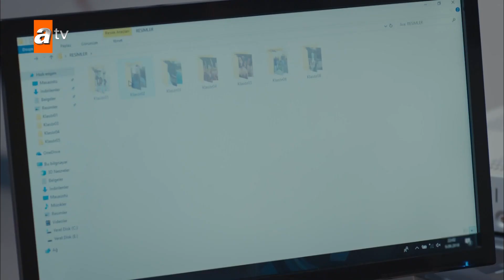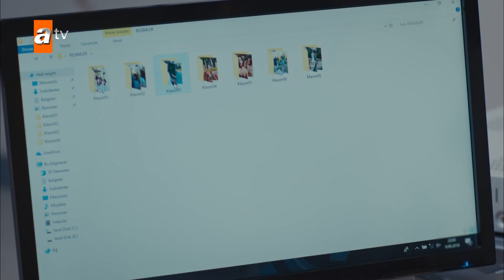Zeynep Ercumant ka case dekh rahi hai - The Revenge Urdu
Leyla aur Zeynep... Do nojawaan larkiyan jo apni jawani mein qareebi dost thin, aik sadma deh waqia ke baad alag ho jati hain. Dono apne apne raste ikhtiyar kar leti hain aur mukhtalif shehron mein police officer ban jati hain. Saalon baad, woh aik qatal ke case mein dobara milti hain jo purane zakhamon ko taza kar deta hai! Leyla, jo ab police captain hai, Cihan ka peecha karti hai jis ne usay marne ke liye chhod diya tha. Zeynep ke rapist ka raaz, jo ab aik khushhal khandan ki malik hai, Leyla ke kholay huay sanduq se bahar nikal aata hai! Is ke ilawa, saalon baad jab woh aik hi raaste par chalti hain, unke superior, Aslan ki nazarain hamesha Leyla aur Zeynep par hongi, jo unke maazi se be khabar hai. Purani mohabbatain dobara zahir hoti hain, purane zakham khulte hain, aur dushmaniyan phir se bhadak uthti hain. Raaz be naqab hote hain...